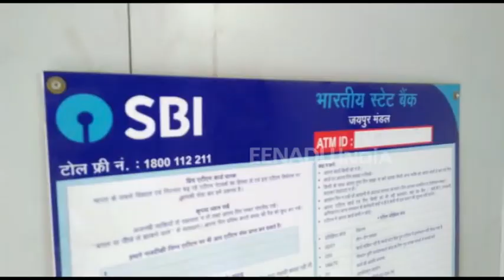कोटा में बदमाशों ने काटा ATM, नाकाम रहने के बाद हुए फरार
कोटा. शहर में इन दिनों बदमाश बेखौफ होकर वारदातें कर रहे हैं. जिससे कोटा पुलिस की कार्यशैली एक बार फिर सवालों के घेरे में है. केशवपुरा चौराहे के पास में रंगबाड़ी मुख्य रोड स्थित टीटी हॉस्पिटल के पास बदमाशों ने धावा बोलकर स्टेट बैंक ऑफ इंडिया के एटीएम लूटने का प्रयास किया.